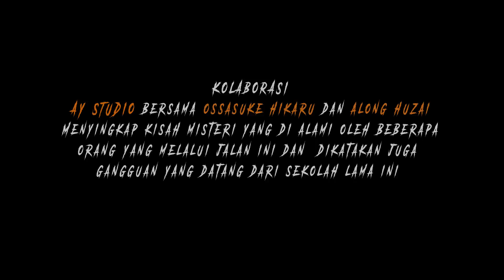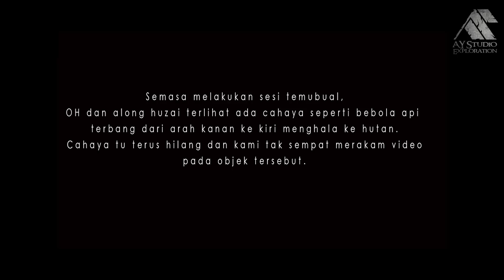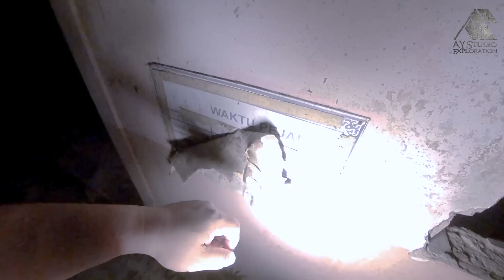Lokasi 3 beranak menahan kereta | Sekolah Cina terbiar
Meninjau dilokasi ini memang menjadikan pengalaman yang lebih ekstrim kerana dengan keadaan jalan yang sangat gelap dan sunyi.
Ada juga gangguan yang kami alami semasa penelusuran di sekolah tinggal ini..
Kolaborasi bersama Ossasuke Hikaru dan Along Huzai Vlog